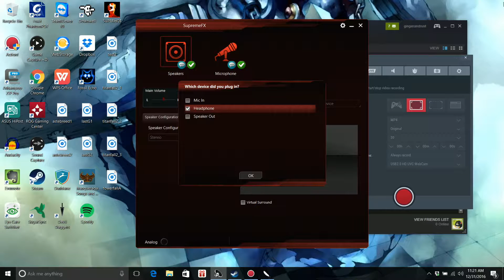Fossil Echo #4 | FOR THE LOVE OF MEMES